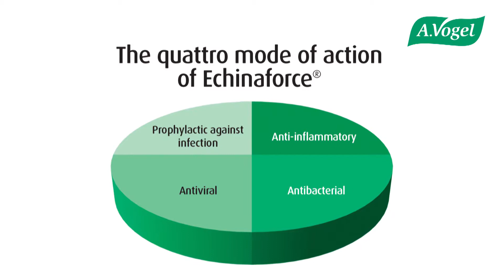A.Vogel Echinaforce® - Part 01c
With Estie Schreiber